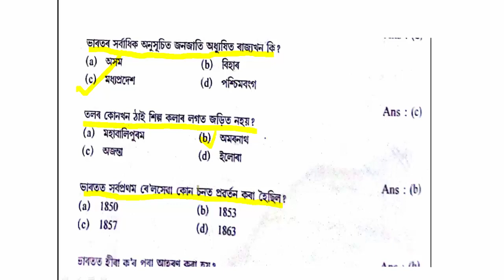APDCL general knowledge | APDCL Exam | APDCL previous question paper | APDCL expected question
APDCL most expected general Knowledge / APDCL General Awareness / APDCL important question / APDCL office cum field assistant / APDCL previous question paper /